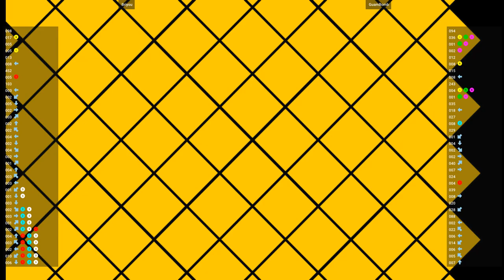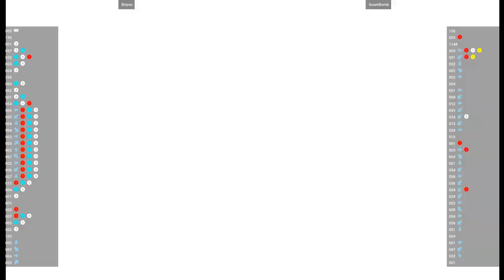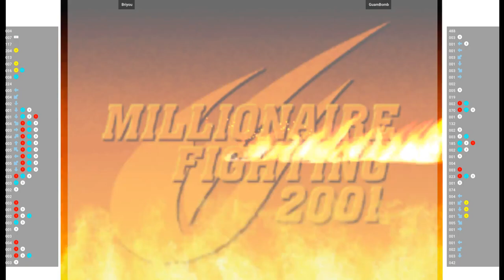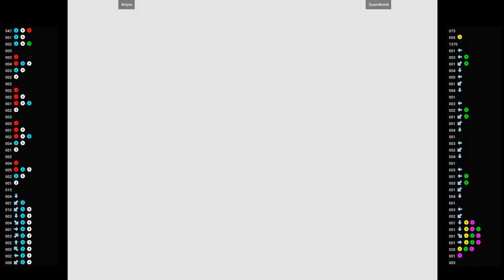CVS2 - Briyou VS GuamBomb